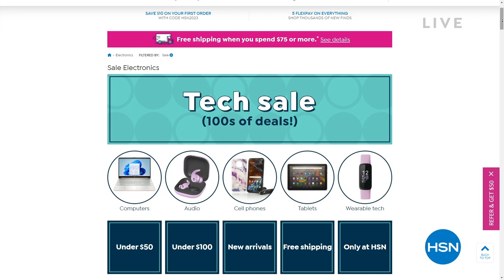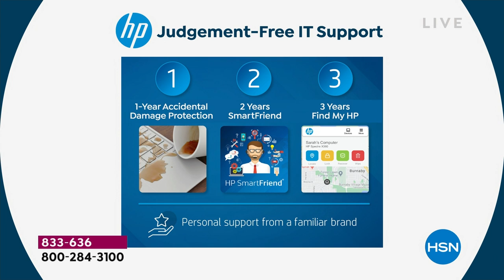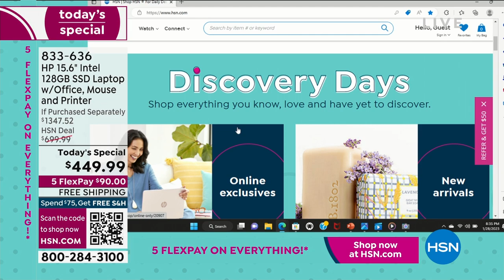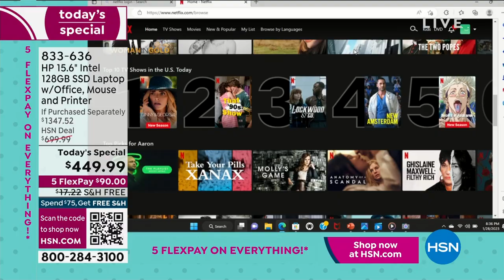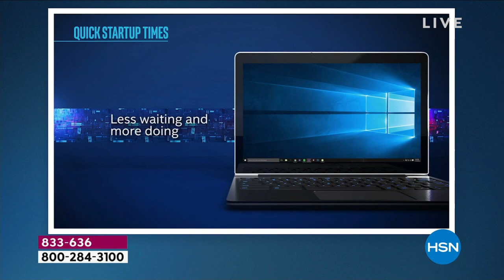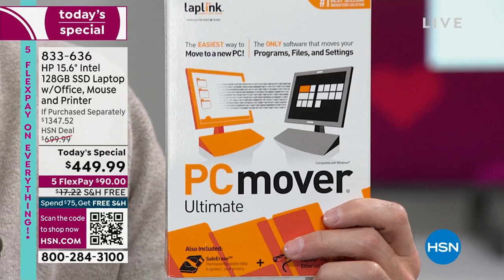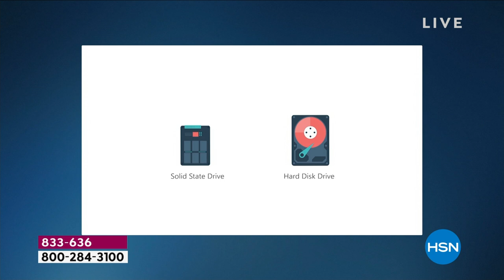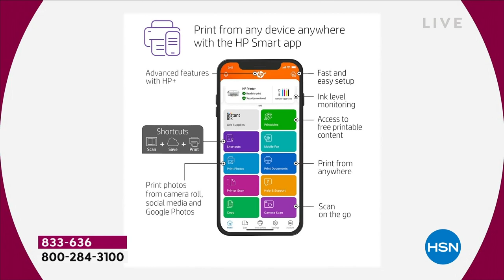HSN | Valentine Gift Picks with Lesley & Adam 01.28.2023 - 08 PM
Discover the perfect Valentine's gifts and share the love with hosts Lesley and Adam.